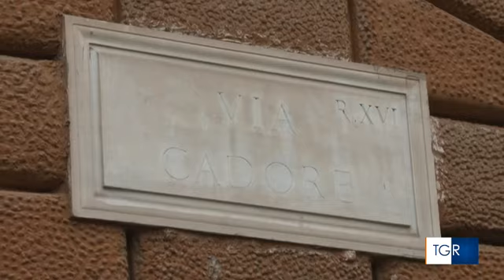RAI3 TGR LAZIO - Tragedia sul lavoro nel centro di Roma. Muore un operaio - (20-11-2023)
La vittima schiacciata da un macchinario. Inutili i soccorsi.

Fonte: RAI